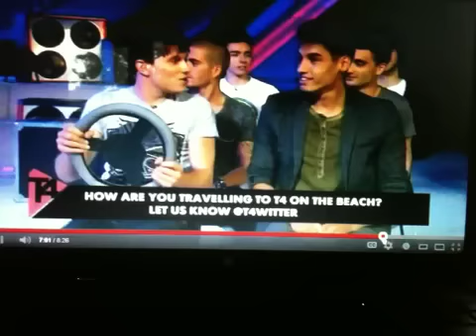The Wanted Who Farted??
The Wanted T4 Who Farted? "It's so good isn't it? YESSSS... So funny...